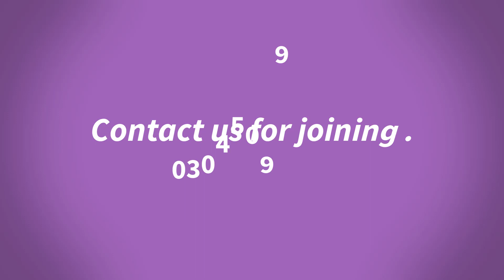Welcome In Live Session of CS101 | CS101 Live classes are going to start.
Join Free  Live Session of 1st Semester CS101 introduction to Computing.
Class Group is in Description

►❷▬▬▬▬▬▬▬▬▬▬▬▬▬▬▬▬▬▬▬▬▬▬▬▬▬▬▬▬▬▬▬▬▬▬▬▬▬▬▬▬▬▬
Follow this link to join my CS101What’s-app group:

►❽▬▬▬▬▬▬▬▬▬▬▬▬▬▬▬▬▬▬▬▬▬▬▬▬▬▬▬▬▬▬▬▬▬▬▬▬▬▬▬▬▬▬
★★★★★★// CS101 || CS101_Lecture_no_1 || cs101 lecture no 1★★★★★★☺
►❾▬▬▬▬▬▬▬▬▬▬▬▬▬▬▬▬▬▬▬▬▬▬▬▬▬▬▬▬▬▬▬▬▬▬▬▬▬▬▬▬▬▬

CS,
CS101,
CS 101,
cs 101,
Cs101 lecture no.1,
cs 101lecture no.1,
Cs101 lac,
Cs101 lecture no 1 by bilal,
cs101 short lectures,
cs101 best lectures,
CS101 Lecture no 1 | CS101 Module no 1 Introduction to Computing